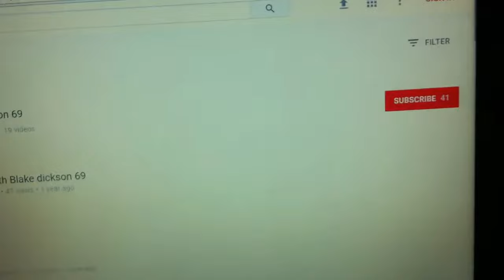Too let you know it me Blake Dickson 69